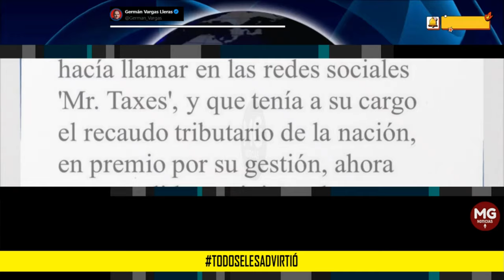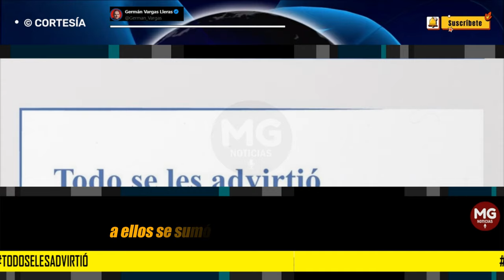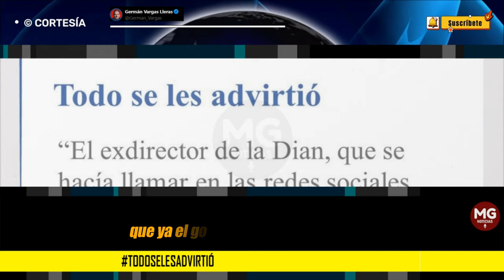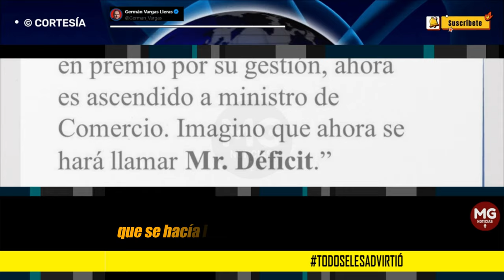TODO SE LES ADVIRTIÓ 🚨 Columna Germán Vargas Lleras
La coyuntura económica nos confirma cuán equivocado estaba el gobierno de Petro y en especial el ministro Ocampo al presentar y conseguir aprobar la reforma tributaria de 2022. Se les advirtió hasta la saciedad que el país se encontraba al borde de una recesión y que, además, el conjunto de anuncios de otras reformas estaba generando un ambiente de incertidumbre que hacía aconsejable no presionar más sobre la tributación.